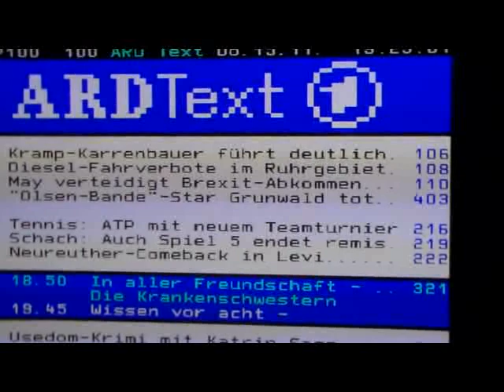Morten Grunwald (1934-2018)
ARD text.